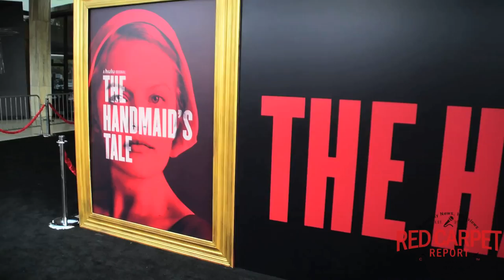Elisabeth Moss interviewed at Hulu’s The Handmaid’s Tale LA premiere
Mingle Media TV and our Red Carpet Report team with host Laura Sirikul, were at Hulu's premiere screening of The Handmaid’s Tale, at the Arclight Dome Theater in Hollywood - in very windy conditions.

Watch the The Handmaid’s Tale with episodes streaming on Hulu April 26, 2017

About The Handmaid's Tale
Adapted from the classic novel by Margaret Atwood, The Handmaid's Tale is the story of life in the dystopia of Gilead, a totalitarian society in what was formerly the United States. Facing environmental disasters and a plunging birthrate, Gilead is ruled by a twisted fundamentalism in its militarized ‘return to traditional values'. As one of the few remaining fertile women, Offred (Elisabeth Moss) is a Handmaid in the Commander’s household, one of the caste of women forced into sexual servitude as a last desperate attempt to repopulate the world. In this terrifying society, Offred must navigate between Commanders, their cruel Wives, domestic Marthas, and her fellow Handmaids – where anyone could be a spy for Gilead – all with one goal: to survive and find the daughter that was taken from her.

About Hulu
Hulu is a premium streaming TV destination that seeks to captivate and connect viewers with the stories they love by creating amazing experiences that celebrate the best of entertainment and technology. As we pursue this mission, we strive to continue to redefine and reinvent the TV-viewing experience.

Viewers now have the choice to watch Hulu commercial free for $11.99 per month or with limited commercials for $7.99 per month. For viewers who choose to watch content with limited commercials, Hulu will continue to show fewer commercials than scheduled television. Happy watching!